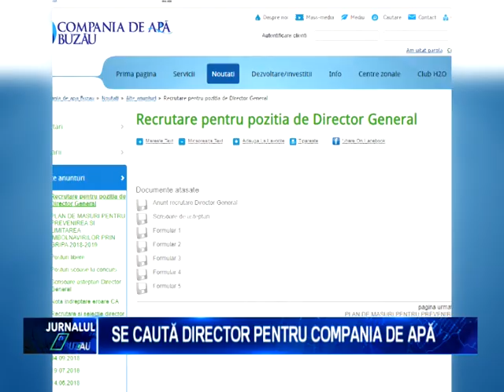SE CAUTA DIRECTOR PENTRU COMPANIA DE APA